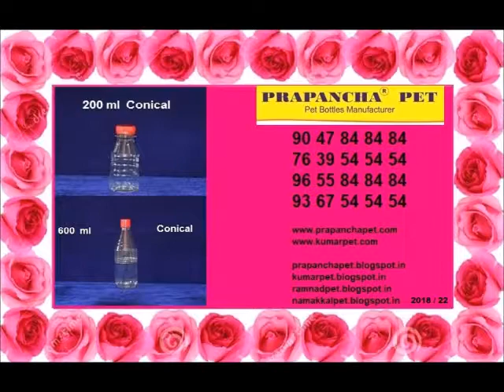GROUNDNUT OIL PET BOTTLES MANUFACTURERS 7639545454 SALEM KADAGATHUR PET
Our  company  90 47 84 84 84  AND  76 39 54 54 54  PET BOTTLES  MANUFACTURERS  has acquired one of the topmost names in the industry for pet bottles manufacturing, whole selling and supplying.

01. PET  Jars  manufacturers
02. Clear  PET Jars Manufacturers
03. Pickles  Jars  Manufacturers
04. Ghee Jars  Manufacturers
05. Kitchen  Containers Manufacturers
5A. Rice Bran Oil PET Bottles Manufacturers
06. Clear  Plastic  Containers Manufacturers
07. Jams  Jars Manufacturers Manufacturers
08. Soft  Drinks  Soda  Bottles  Manufacturers
09. Oats  Packaging  PET Jars Manufacturers
10. Spice  Jars Manufacturers
11. Kadalai   Mittai  PET  Jars  Manufacturers
12. Jeeragam  Mittai  PET Jars  Manufacturers
13. Oil PET  Bottles Manufacturers
14. Lamp  Oil  PET Bottles Manufacturers
15. Honey  PET  Jars Manufacturers
16. Phenyl PET Bottles  Manufacturers
16. 5 Liter PET Jars Manufacturers
17. Cosmetic  PET  Bottles Manufacturers
18. Cooking Oil PET bottles Manufacturers
19. Groundnut  Oil  PET  Bottles Manufacturers
20. Transparent  PET  Bottles Manufacturers
21. Edible Oil  PET  Bottles Manufacturers
22. Tea  Coffee  &  Sugar  PET  Jars Manufacturers
23. Plastic  Candy  Jars Manufacturers
24. Mineral  Water  PET  Bottles Manufacturers
25. Fridge  PET  Bottles  Manufacturers
26. Sharbat  PET  Bottles Manufacturers
27. Sarbath  PET  Bottles Manufacturers
28. PET  bottles  All  Types Manufacturers
29. Nannari  Sarbath PET Bottles Manufacturers
30. Jams  PET  Jars Manufacturers
31. Green Tea  PET  Jars Manufacturers
32. Panneer  PET  Bottles Manufacturers
33. Rose  Water  PET  Bottles Manufacturers
35.  Chekku Oil PET Bottles Manufacturers
35.  MaraChekku Ennai PET Bottles Manufacturers
36.  MaraChekku Nallennai PET Bottles Manufacturers
37. MaraChekku Oil PET Bottles Manufacturers
38. Pancha Deepam Oil PET Bottles Manufacturers
39.  Pancha Deepam Pooja Oil PET Bottles Manufacturers
40. Iyarkai oil PET bottles manufacturers
41. Organic Oil PET Bottles manufacturers
42.  Nature Oil PET Bottles manufacturers
43. Tender Coconut water PET Bottles Manufacturers
44. Coconut Water PET Bottles Manufacturers
45.  Gingerly Lime Soda PET Bottles manufacturers
46.  Panneer Soda PET bottles Manufacturers
47.  Cold Pressed Oil PET bottles manufacturers
48.  Mustard Oil PET Bottles Manufacturers
49.  Almond Oil PET Bottles Manufacturers
50.  Ginger Water PET Bottles Manufacturers
51.  Nilakadalai Oil PET Bottles Manufacturers
52.  Amla Oil PET Bottles Manufacturers
53.  Palm Oil PET Bottles Manufacturers
54.  Avocado Oil PET Bottles Manufacturers
55.  Corn Oil PET Bottles Manufacturers
56.  4 Liter PET Jars Manufacturers
57.  Biscuits Packaging PET Jars Manufacturers
58.  Murukku PET Jars Manufacturers
59.  Rusk Packaging Containers Manufacturers
60.  White Vinegar PET Bottles Manufacturers

S Kumar
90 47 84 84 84
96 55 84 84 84
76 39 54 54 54
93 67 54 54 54

Prapanchapet1.blogspot.in
Namakkalpet.blogspot.in
Ramnadpet.blogspot.in
Karaikudipet.blogspot.in